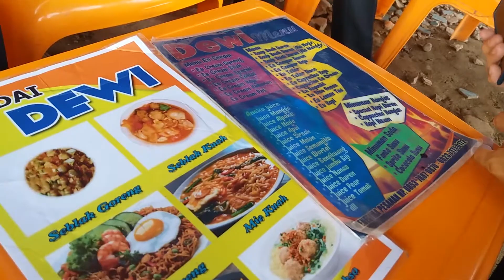"KUMEN" Kuliner Bareng Temen Edisi Kedai Dewi , View Tower Area kota Bengkulu